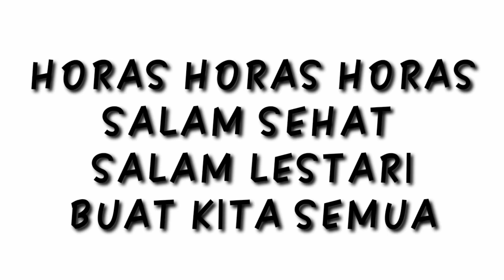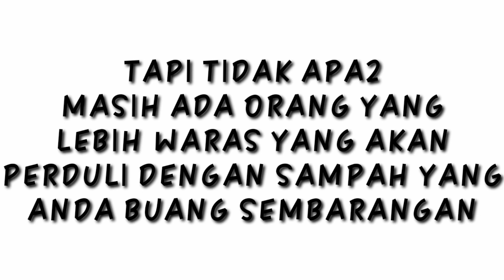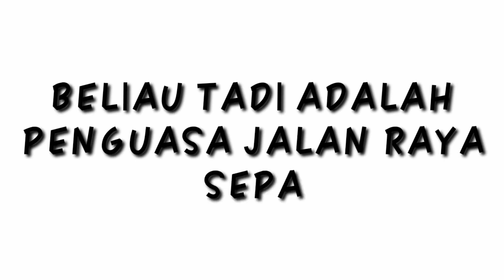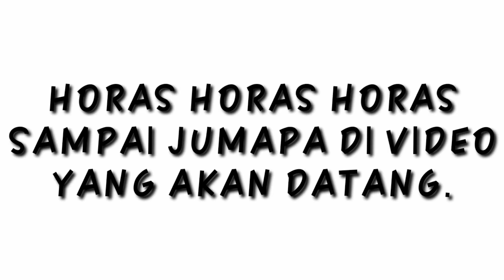Penguasa jalan raya..